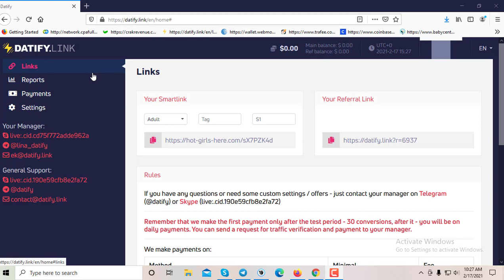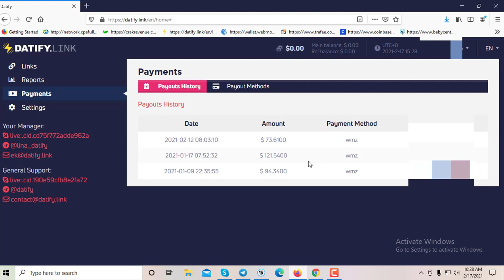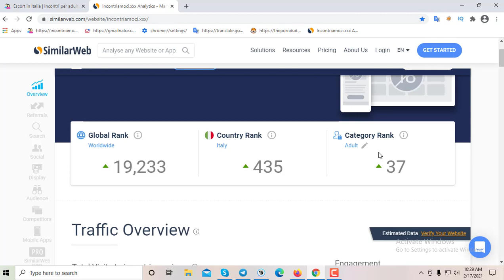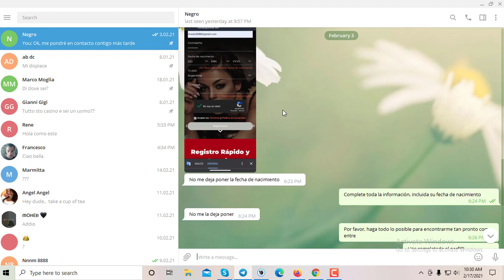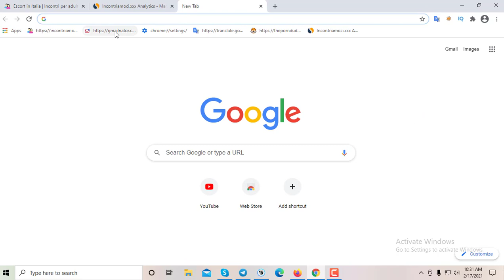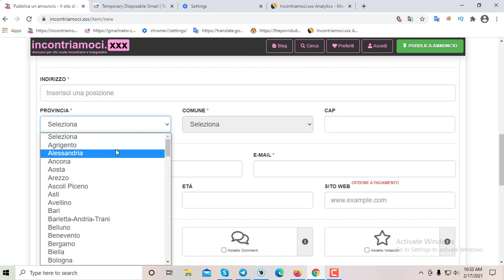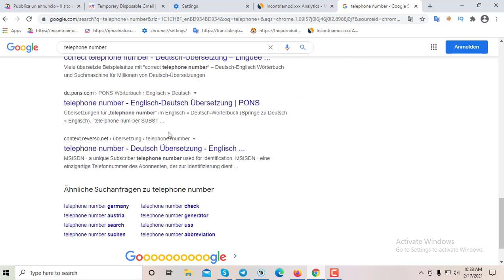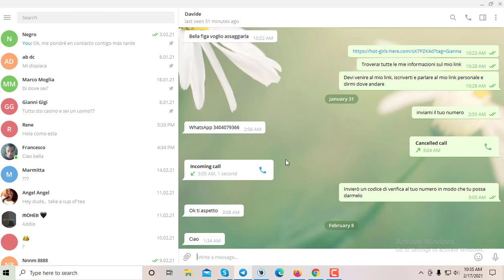Unlimited Posting Traffic | Best Posting Traffic Site in 2021 | টেলিগ্রাম চ্যাটিং ট্রাফিক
সিপিএ অফার প্রমোট করার জন্য সকল ট্রাফিক সোর্স A  to    Z   Publish করা হচ্ছে❣️❣️..

কোন সমস্যা হলে fb page এ যোগাযোগ করতে পারেন

best​ free traffic source for cpa marketing-2021
best​ free traffic source for cpa marketing
dating​ traffic source
cpa​ traffic source
how​ to get traffic for cpa offers
promote​ dating cpa offers
cpa​ dating traffic source
new​ cpa dating offer promote site